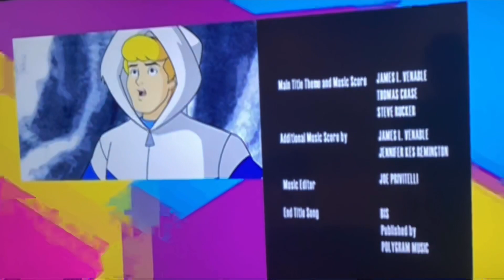Powerpuff girls End credits (Season 6) Split with Boomerang Theater Promo (30s)